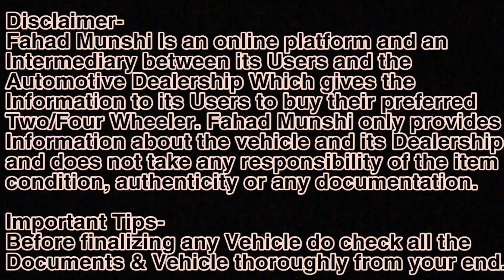स्वस्त वापरलेली कार किंमत ₹ 35,000, नवी मुंबई, भारत मध्ये कमी बजेट वापरलेल्या कार | Fahad Munshi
Used Car in Navi Mumbai | Maharashtra
Honda Wrv
Maruti Ertiga
Honda Brio
Honda Mobilio

Used Cars in Taloja For sale
Full address with Landmark:ILLUSION Cars and Services , Shop No.01, Shreeji Solitaire  Plot No.45 Sector 11, Panchanand Taloja Phase1, Navi Mumbai(Near By Kharghar)Pin Code 410208.Land Mark : from Railway Track take right,  from Bank of Maharashtra   panchanand branch and Apex Hospital, ( take 2nd and last left turn, 3rd bldg on the left side ) We have Branches atMumbai - Navi Mumbai - PuneU Can Find At Google Map Just Type: ILLUSION CARS TALOJA